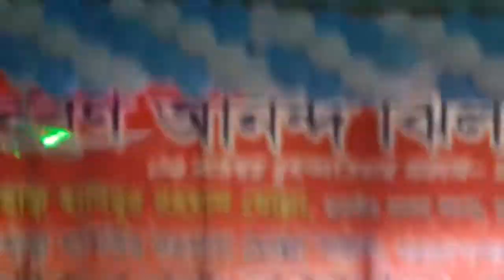Do peg Mar |Mithila apu